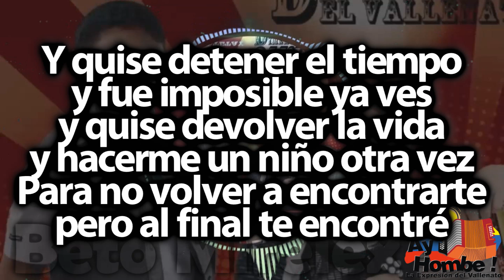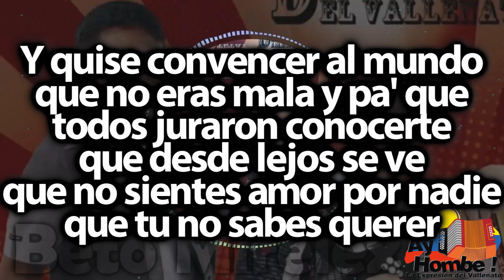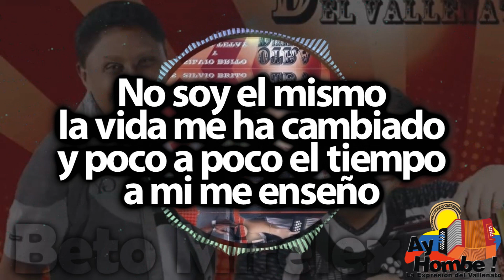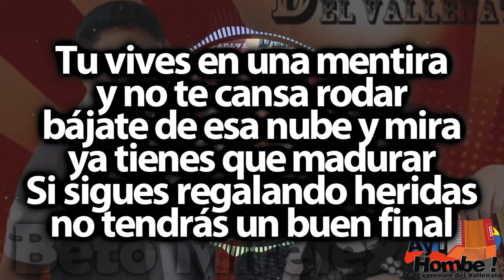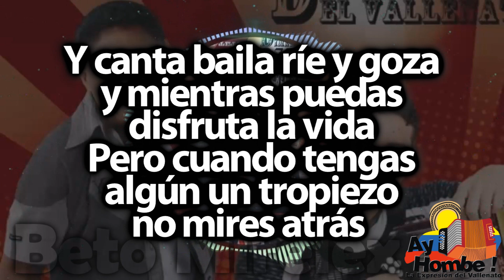No mires atras- Silvio Brito (Con Letra)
Este canal, no genera ninguna ganancia, directa o indirectamente. Solamente nos dedicamos a Difundir el Vallenato! Bienvenid@s!

Titulo: No mires atras
Voz: Silvio Brito
Acordeón: Nemer Tetay
Compositor: Cape Medina
Ritmo: Paseo
Álbum: Otra dimensión del vallenato
Año: 2010

Letra:

Si me preguntas
que ha sido de mi vida
solo podría decirte
que se perdió

Si preguntaras
que sucedió
después de tu partida
solo podría contarte
que me dolió

Y quise detener el tiempo
y fue imposible ya ves
y quise devolver la vida
y hacerme un niño otra vez
Para no volver a encontrarte
pero al final te encontré

Y quise convencer al mundo
que no eras mala y pa' que
todos juraron conocerte
que desde lejos se ve
que no sientes amor por nadie
que tu no sabes querer

Y canta baila ríe y goza
y mientras puedas
disfruta la vida
Pero cuando tengas
algún un tropiezo
no mires atrás (Bis)

Que yo no voy a vivir esperando
que reconozcas tu error
Y no puede alegrarme tu fracaso
yo soy un buen perdedor

y mientras puedas
disfruta la vida
Pero cuando tengas
algún un tropiezo
no mires atrás

No soy el mismo
la vida me ha cambiado
y poco a poco el tiempo
a mi me enseño

Que en el destino
nada esta escrito
todo se va forjando
y uno va recogiendo
lo que sembró

Tu vives en una mentira
y no te cansa rodar
bájate de esa nube y mira
ya tienes que madurar
Si sigues regalando heridas
no tendrás un buen final

La vida empieza como el día
y siempre hay un anochecer
sé que te sientes una niña
con mucho por recorrer
Dios quiera
que nunca en la vida
también te toque perder

y mientras puedas
disfruta la vida
Pero cuando tengas
algún un tropiezo
no mires atrás

y mientras puedas
disfruta la vida
Pero cuando tengas
algún un tropiezo

y mientras puedas
disfruta la vida
Pero cuando tengas
algún un tropiezo
no mires atrás

HD
Clasicos
Grandes Exitos
Festival Vallenato
Paseos Romantico
Colombias
Colombianas
Chidas
Vallenato con Letra
Completo